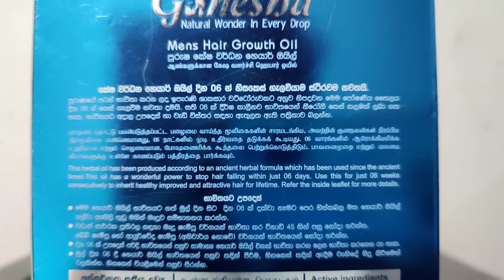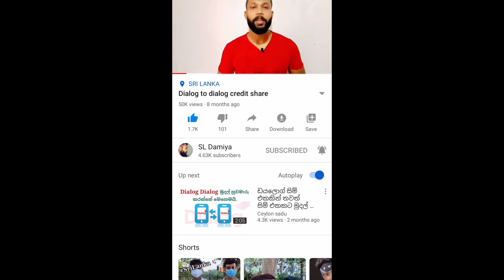කොන්ඩෙ යනවට | ganesha hair oil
ganesha hair oil review